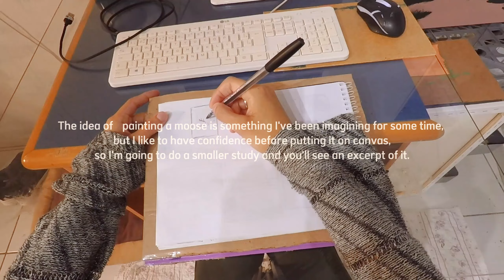A week in the life an Artist | Landscape Painter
Hello friends, I want you to get to know me a little better, I usually write a monthly newsletter on my website, about what my month is like artistically and a little about my days. But I decided that I will try to show a little more of this in weekly videos here on the channel, so you can know what the routine of a young landscape painter artist is like. I'm still going to continue with other videos that I want and my Patreon content will continue strongly with tutorials and long paintings, I'm excited about that, I hope you like this format too!

'If you want to support my work, you can make a donation, subscribe to my Patreon, buy a painting or print, or even like the video and subscribe to the channel, I really appreciate it!''